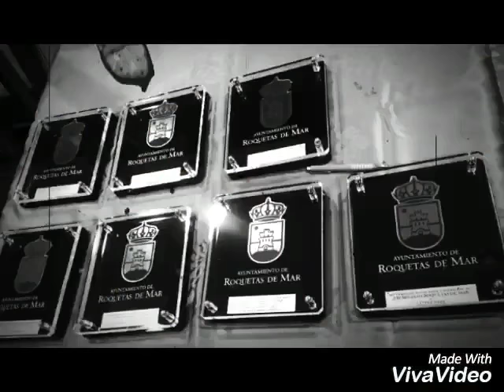Cena de convivencia 2017 grupos de baile de animación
Club náutico Roquetas de Mar